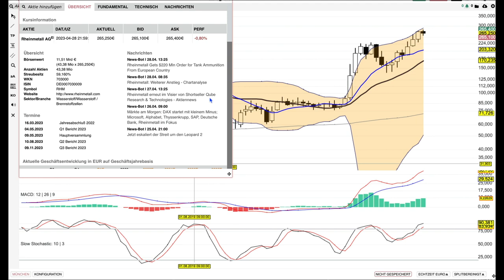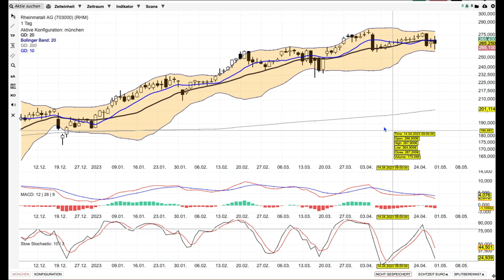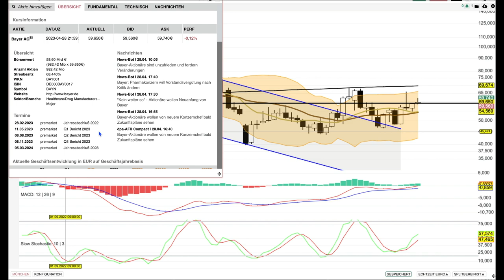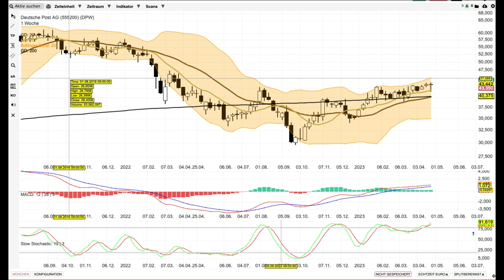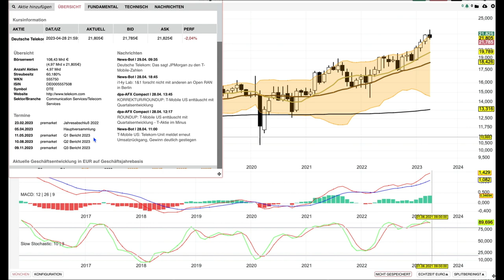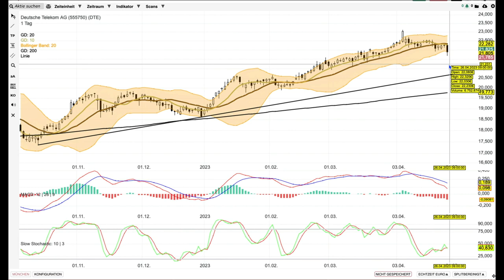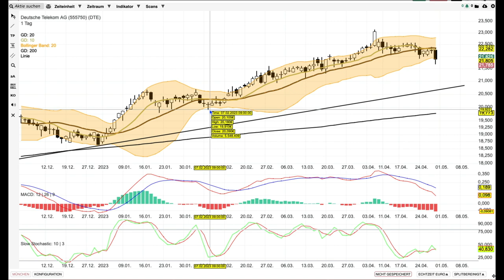Aktien 5 - Rheinmetall, Bayer, Dt. Post, DTE